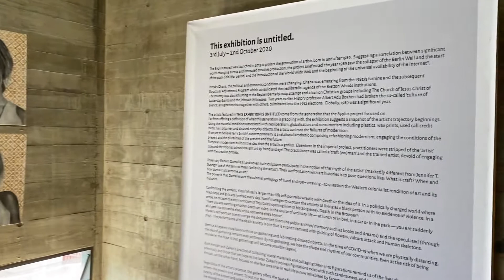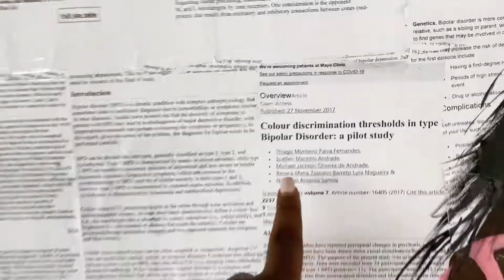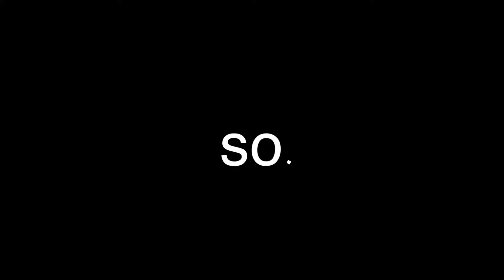The Most Random Vlog|| Ghana Vlog|| Vlogmas!!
Hey guys!!
It's been a while! These are a few moments I recorded and finally am sharing with yall!!

(Kid Francescoli: And it went like)